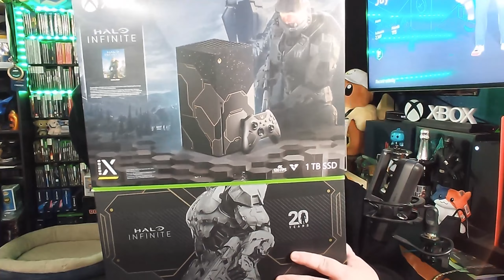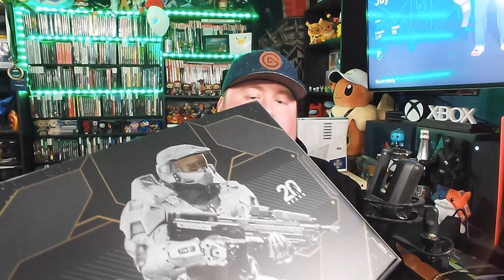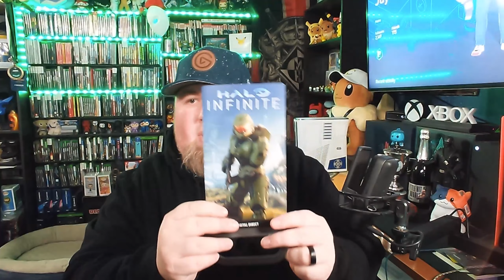Xbox Series X Halo Infinite Limited Edition Unboxing!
Today marks the 20th Anniversary of the original Xbox and Halo: Combat Evolved and to celebrate, Xbox has released it's first Limited Edition Xbox Series X in support of Halo Infinite! They have also launched the Multiplayer for Halo Infinite three weeks before the December 8th final release in the form of a beta, but all progression will carry over!

"Celebrate Halo’s 20th anniversary and confront the most ruthless foe the Master Chief has ever faced with Xbox Series X Halo Infinite Limited Edition Bundle. Includes a custom console design imprinted with stars as seen from the surface of Zeta Halo – extending onto the fan behind a blue vent inspired by Cortana."